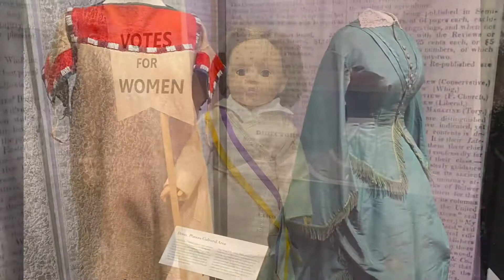Nevertheless They Persisted Trailer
This original exhibit connects Oregon history to the national history of woman suffrage and commemorates the bravery of the women (and men) who demanded the vote and used their rights to shape our nation and our world.

On exhibit through August 15, 2021. Admission is free to Multnomah County residents!